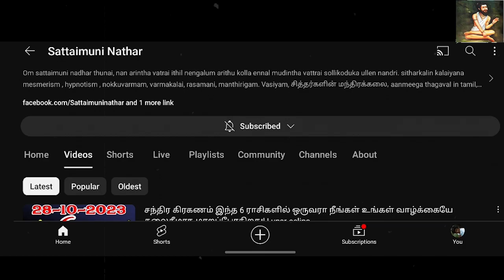வீட்டுவாசலில் இந்த 6 பொருட்கள் வைத்துப்பாருங்கள் நிகழும் அதிசயத்தை Dipavali | Sattaimuni Nathar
sattaimuninathar, sattaimuninathar channel, Best tamil channel, பணம் சேர , best youtube channel, 1sattaimuninathar, best spiritual channel ,